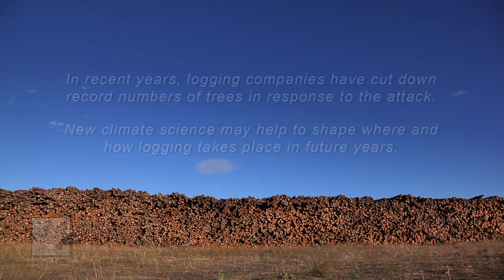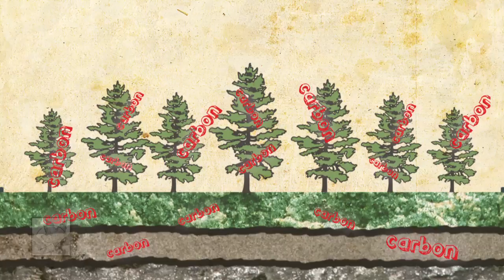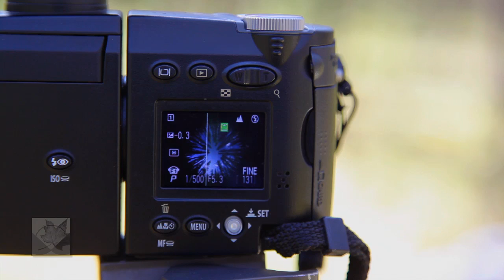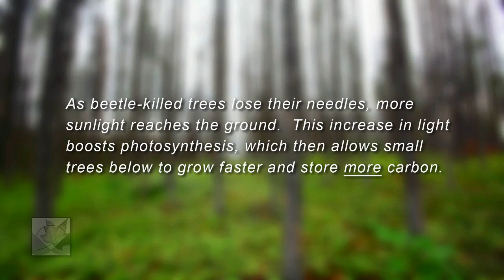Mountain Pine Beetle and Forest Carbon in BC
Mountain pine beetle attacks have decimated BCs pine forests, seriously damaging their ability to store carbon and protect against global warming. An effective response to the beetle attacks will involve much more than just clearcutting dead trees.

Video by Goh Iromoto and Ben Parfitt